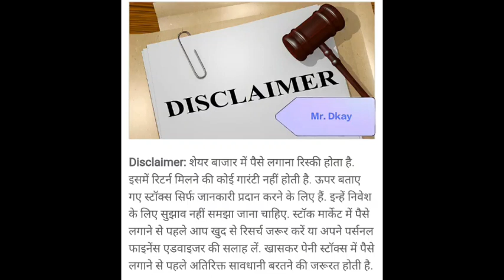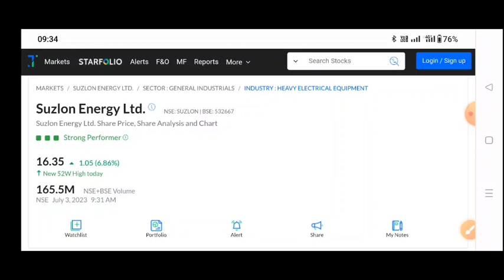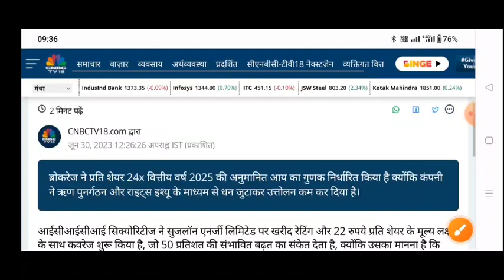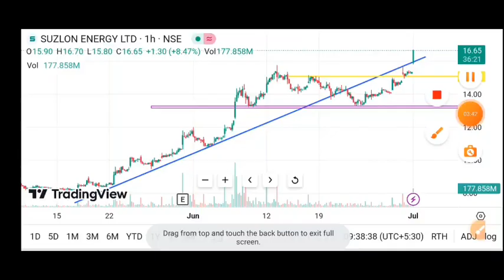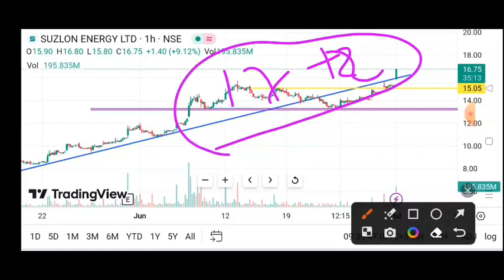Suzlon Energy July 🔥 Suzlon energy share latest news